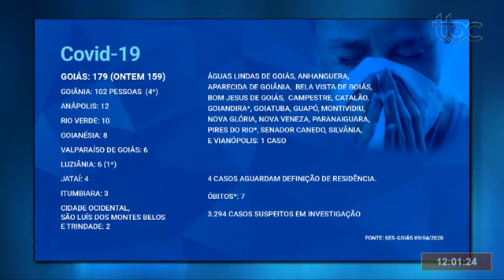TBC 1 | GOIÁS CHEGA A 179 CASOS CONFIRMADOS DE CORONAVÍRUS